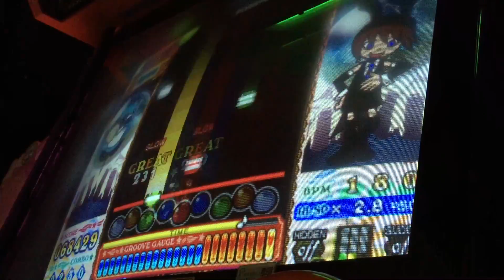【ポップンエクラル】ヴァリアントレイヴ【NORMAL】